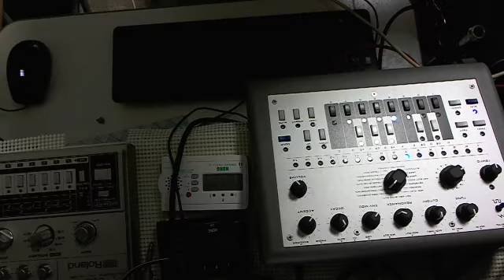Analog 2 lines acid --iwskh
the main riff korg ms-10